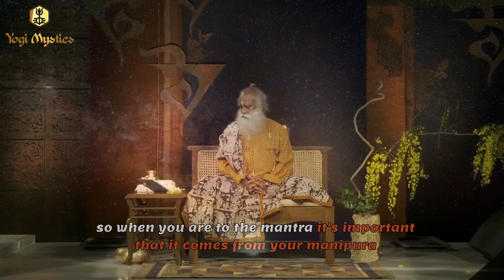Yoga Yoga Yogeshwaraya Guided Meditation | Mechanics Of Chanting A Mantra - Sadhguru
In this video, Sadhguru is first explaining the mechanics behind chanting a mantra followed by a Powerful Yoga Yoga Yogeshwaraya Guided Meditation.

📌For More Comfort During Yoga and Meditation...
    Handwoven Organic Cotton Yoga & Meditation Mats

In this video, Sadhguru is first addressing the mechanics, techniques of how to properly chant a mantra, followed by Powerful immune-boosting, Manipura activating Guided meditation - Yoga  Yoga Yogeshweraya. This guided meditation finishes with Sadhguru's beautiful singing.

⏰ Timecodes ⏰
00:00 - Mechanics Of Chanting A Mantra.
04:15 - Guided Chanting/Meditation - Yoga Yoga Yogeshwaraya.                                                            15:20 - Sadhguru singing.
16:34 - Closing words from Sadhguru

⚑Sadhguru's  BOOKS :
Karma: A Yogi's Guide to Crafting Your Destiny
Adiyogi: The Source of Yoga
Inner Engineering: A Yogi's Guide to Joy

 ★ More Sadhguru  Videos Recommended For You ★

1)This video has no negative impact on the original works (It would actually be positive for them). 2)This video is also for teaching purposes.
3)It is not transformative in nature.
4)I only used bits and pieces of videos to get the point across where necessary.

Yogi Mystics does not own the rights to these video clips.

Team - Yogi Mystics